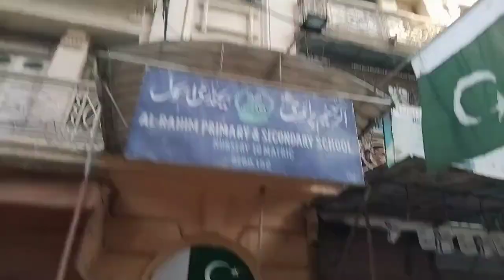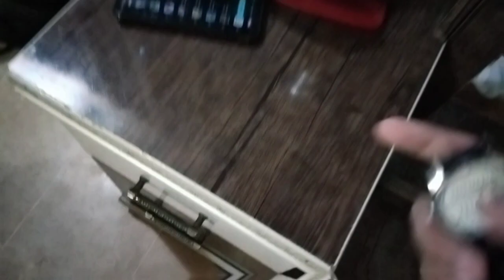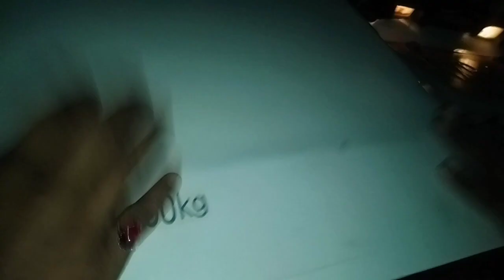ALHUMDULILLAH NIKKAH 🥰 HOGAYA || vlog 282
•1kviews
•1ksubscribers
•1kcreator
•1ksubs
•1ksubscribe
•sohrab goth
•sohrab goth maweshi mandi
•mandi vlog
•mandi 2022
•mandi comedy
•laal hai
•sohrab goth mandi
•malir mandi
•eiduladha
•fruit
•fruits
•mango
•apple
•watermelon
•lemonw
•under19trails
•cricket
•t10Leaque
•boardresults
•bater
•baterkasoup
•chickensoup
•chakor
•challenge
•hockey
•brasil
•board
•9classresult
•psl
•fishlovers
•50yearsold
•larkana
•kabootar
•bachy
•pakvseng
•testmatch
•fifaworldcup

@Shaheer Khan Official
@Aashir Samoo vlog's
@Haider Shamir Vlogs